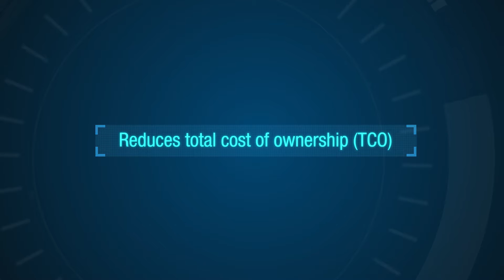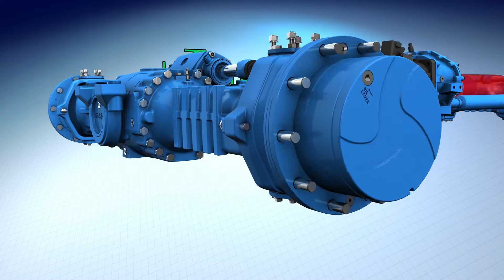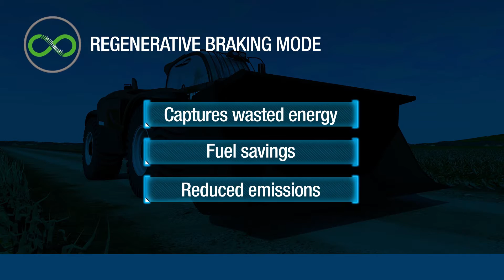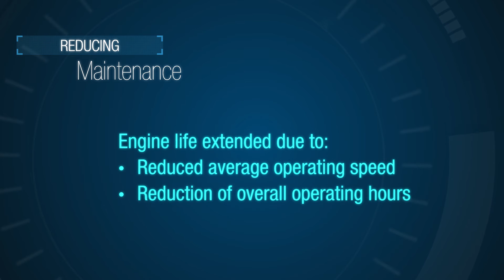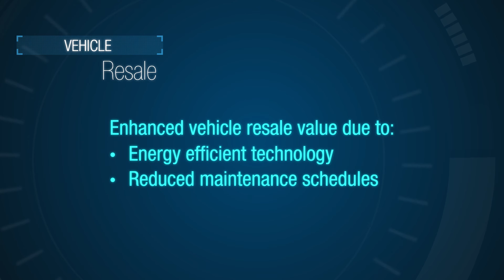Manitou Eco Booster